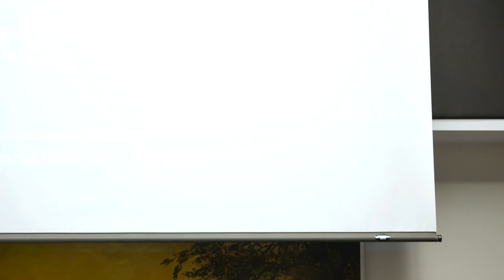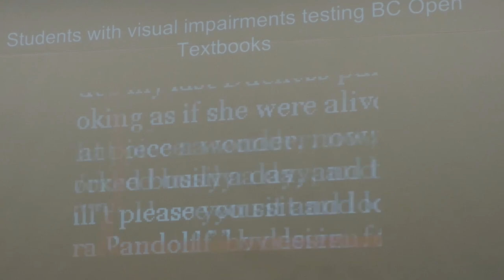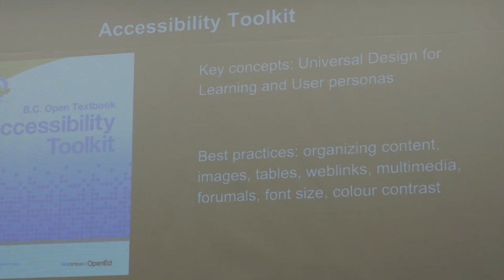The Failure of Access: Rethinking Open Education - Panel Discussion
A collaboration between Simon Fraser University (SFU), University of British Columbia (UBC), BCcampus, British Columbia Research Libraries Group (BCRLG) and the Public Knowledge Project (PKP).